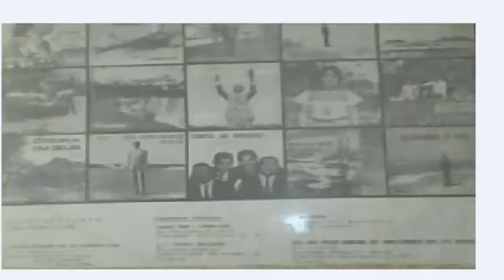11 ORAÇÃO DE JESUS canta ZILANDA VALENTIM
Essa  é  a quinta   faixa  musical  do lado( B )   do  Lp   LEMBRANÇAS  DE  CRISTO
gravado pela  cantora  ZILANDA  VALENTIM.
uma  composição  de  MAURICIO  DA  CRUZ